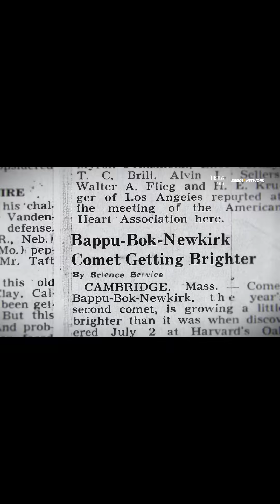He discovered a comet but his own country punished him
Discover the fascinating story of an Indian scientist who made a groundbreaking discovery in astronomy, only to be punished by his own country. This unrecognized talent in the field of space exploration had achieved something remarkable, spotting a comet that would change our understanding of the universe. Despite being a superstar in the world of astronomy, his contributions were not initially recognized in his homeland, India.